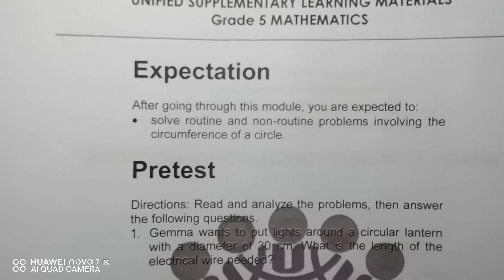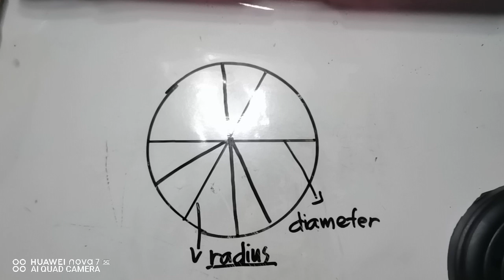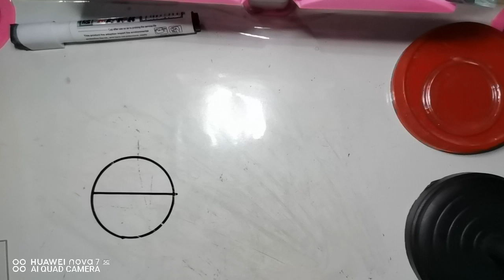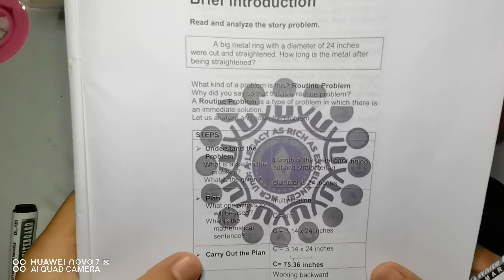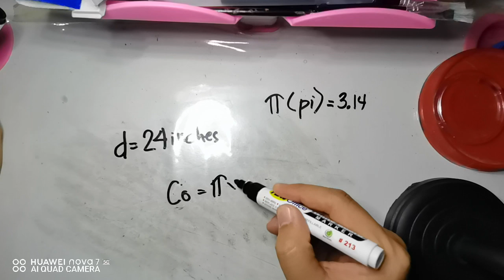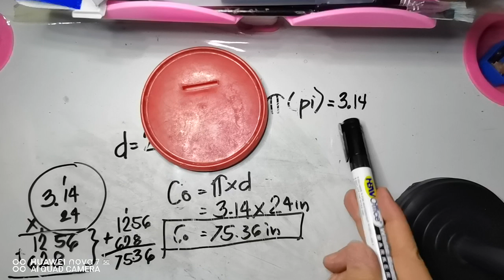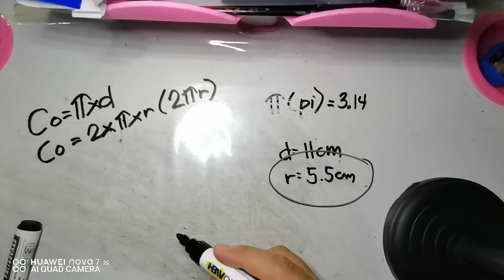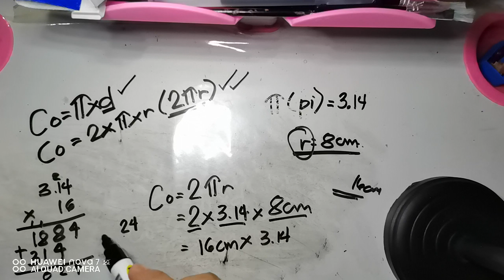Q3W8:Circumference of a Circle